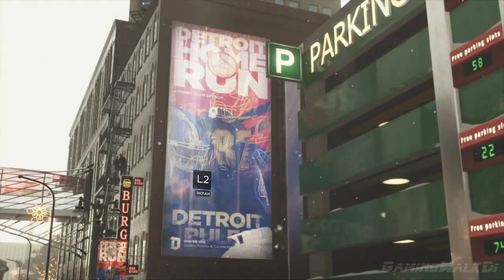DETROIT: Become Human, Прохождение Без Комментариев - Часть 24: Марш Свободы [PS4 PRO | 1080p]